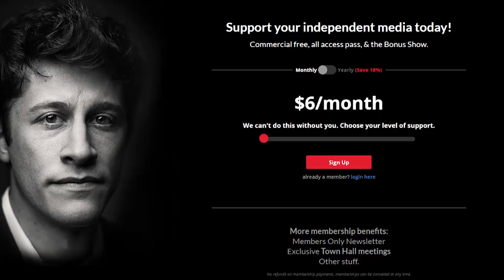The "Three Percent" of Science That Denies Climate Change is Flawed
--The 3% of scientific papers that don't accept the scientific consensus were revisited and shown to include methodological flaws, false dichotomies, bad statistical methods, and conclusions based on incomplete physics

--On the Bonus Show: A Pizza Hut says Irma-fleeing employees can't skip shifts, Fox host compares 9/11 monuments to Confederate statues, sitting for too long can shorten your life, and much more...

24/7 Voicemail Line: (219)-2DAVIDP